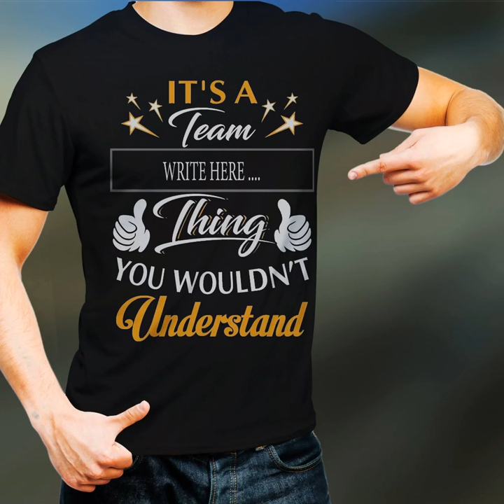Family T Shirt Timeline